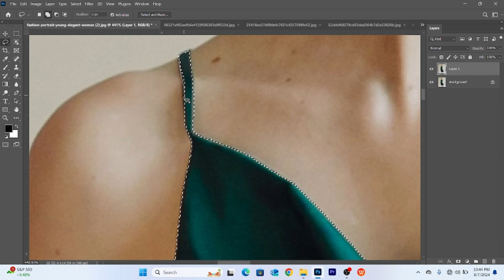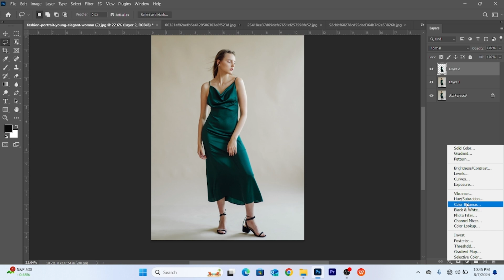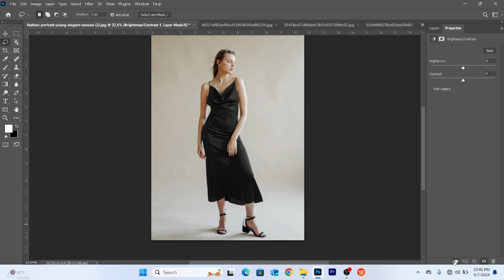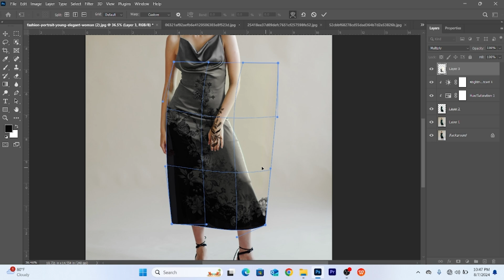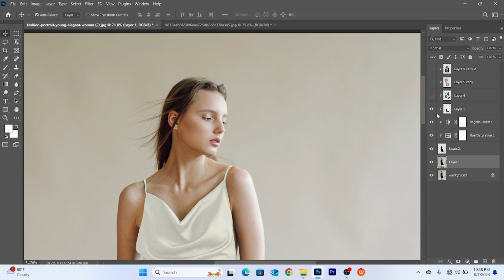Learn how to create stunning dress mockups in Photoshop, step by step!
In this video tutorial, I’ll show you how to create a stunning dress mockup using Photoshop, perfect for fashion designers and illustrators. We’ll cover everything from selecting the dress to applying your custom design, adjusting brightness and contrast, and adding the finishing touches. Whether you’re working on a new fashion collection or just want to bring your sketches to life, this step-by-step guide will help you create realistic dress mockups easily.

Don’t forget to download the images and design assets before we start, and follow along as I transform a simple dress into a unique piece of fashion art.

Master the art of dress mockups in Photoshop—perfect for fashion designers!
Step up your fashion design game with this easy Photoshop dress mockup tutorial!
Turn your dress designs into reality with this simple Photoshop mockup guide.
From sketch to screen: Create professional dress mockups using Photoshop.
Dress Mockup Tutorial
Photoshop Dress Design
Create Stunning Dress Mockups
Easy Dress Mockup Guide
From Design to Reality
Transform Your Dress Design
Step-by-Step Mockup Guide
Pro Dress Mockup Tips